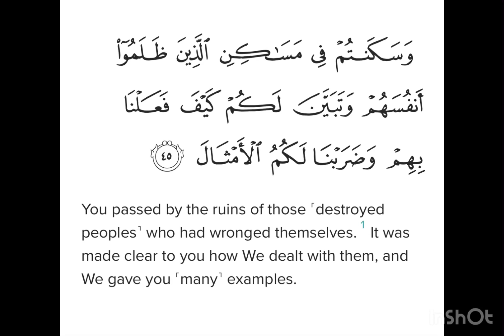Surah Ibrahim Ayat 45